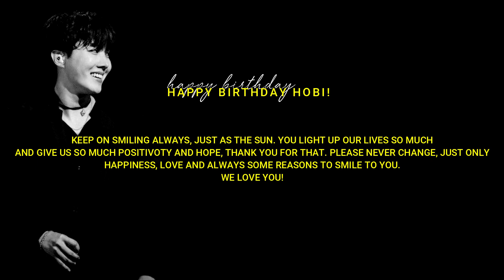Jung Hoseok | smiling when I die [HBD Hobi]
Hey! Hello! 안녕하세요! ♥
My cuties! My Annsquad!

Yesterday was the birthday of this cutie patootie, called Jung Hoseok ahh! ♥ I hope he had the most wonderful day! He was so happy during the vlive he did aww he is just so precious! He only deserves happiness and sunshine always just as he gives us so much bright moments all the time!! Hobi, happy birthday again!!

More videos will come soon c: I have some more ideas! ♥

Have a good day/night dears!! 🌟

✨Annsquad is love. Annsquad warms my heart and makes me smile. Thank you.✨

◇Jung Hoseok; J-Hope; BTS
◇Song: Sasha Solan - Smiling When I Die
◇Coloring: mine

This video is only made for fun not for profit. All rights to their owners.